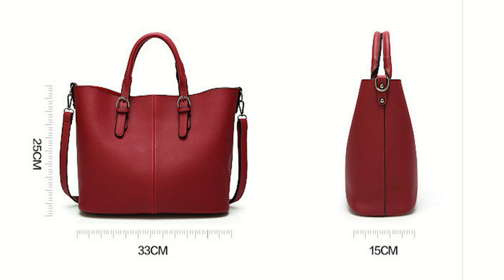АЛИЭКСПРЕСС❤ СУМКИ КОЖА РАСПАКОВКА ALIEXPRESS❤ ТИП ТОП ТВ